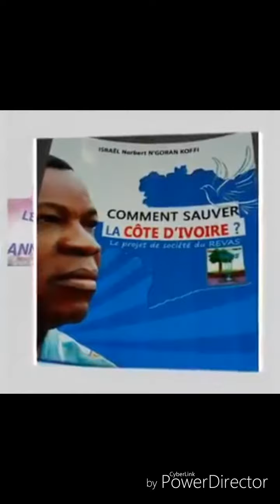LES BREFS DE ANNE DE LUX Émission 32 ( CÔTE D'IVOIRE : Allons à la rupture avec le REVAS)